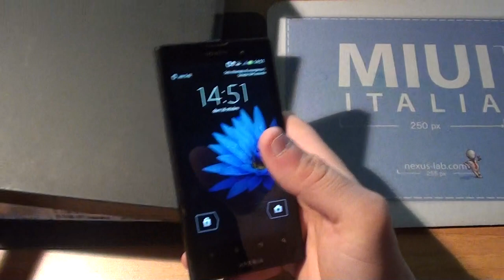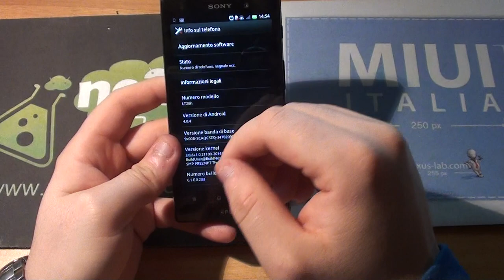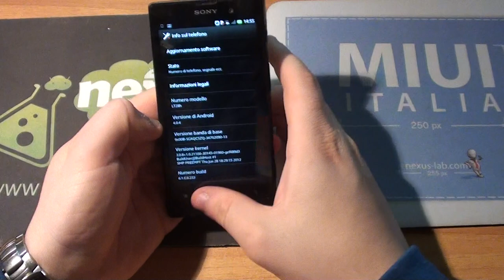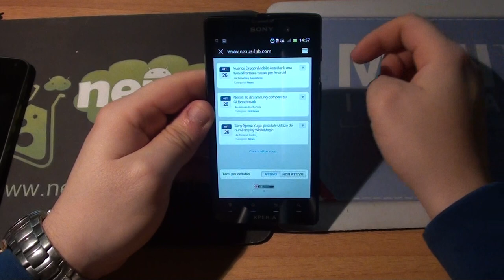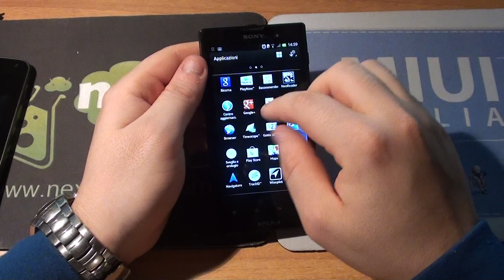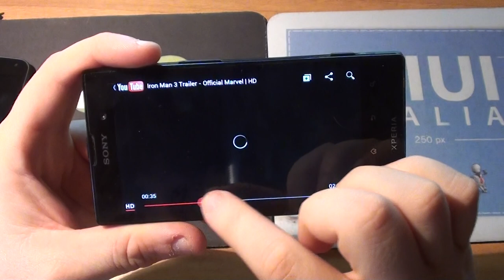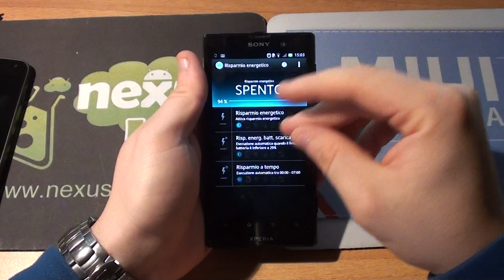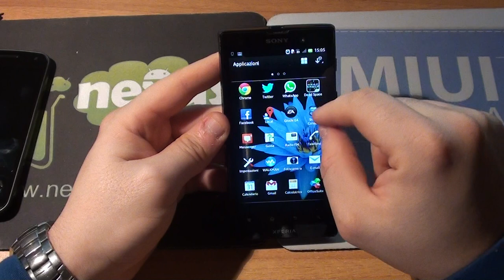Sony Xperia Ion video recensione NexusLab